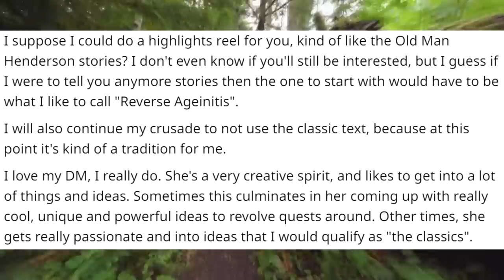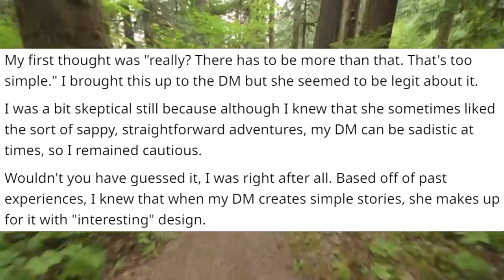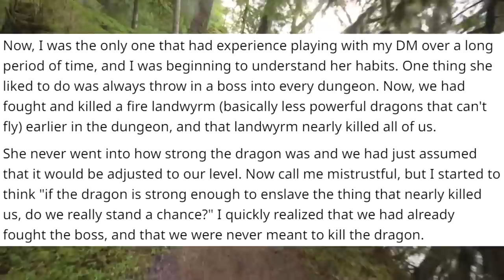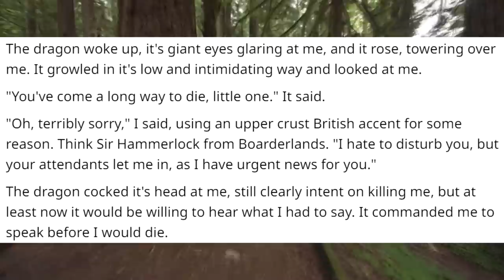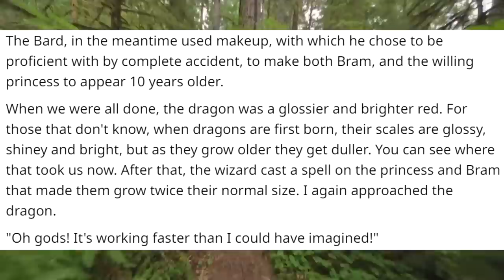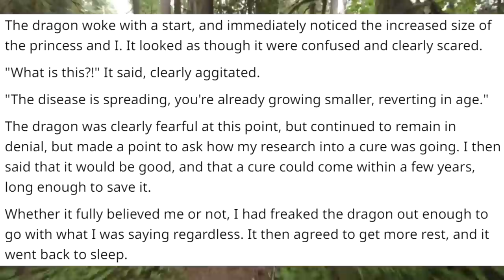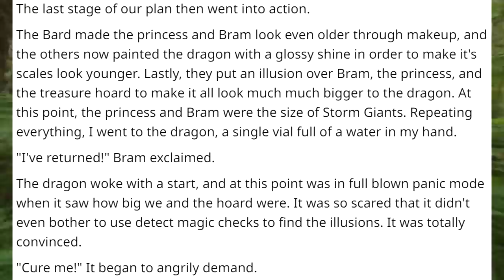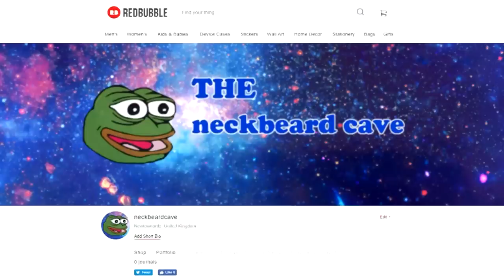The magical adventures of Bram, the honorary "wizard" (2/3) "Reverse Ageinitis"